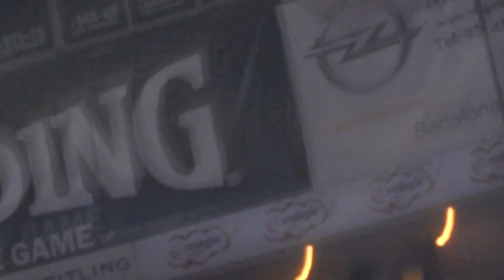30 STM Barcelona INTRO